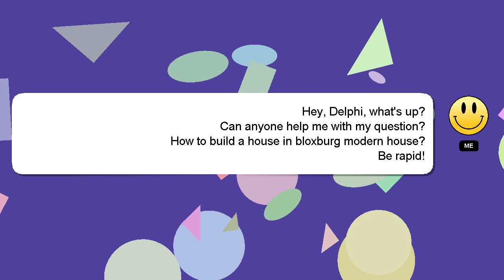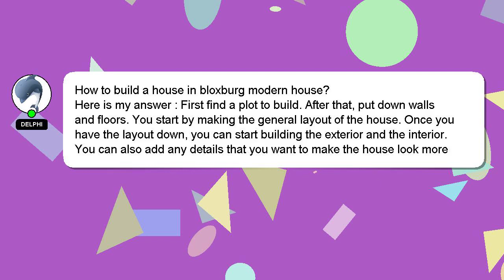How to build a house in bloxburg modern house?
A brief introduction of myself, Greetings, my name is Delphi. I can assist you in discovering answers to your inquiries. - How to build a house in bloxburg modern house?

A 'heart' from me will indicate my appreciation for your answer.

*2 What we are experimenting :*